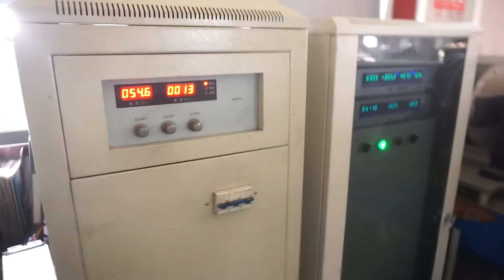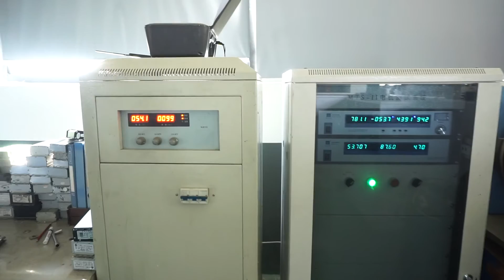QS Motor 16inch 4000W 54V 845RPM Hub Motor Dyno Testing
QS Motor 4000W 273 55X3 Hub Motor, 54V 846.2RPM. Match with Lingbo Controller LB72502,150A peak Battery Current,500A Peak Pahse Current.